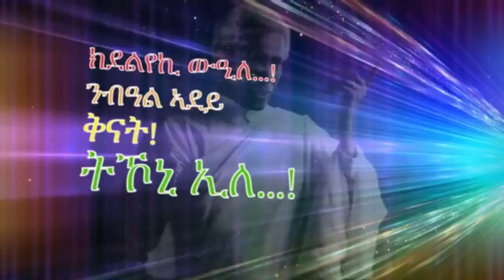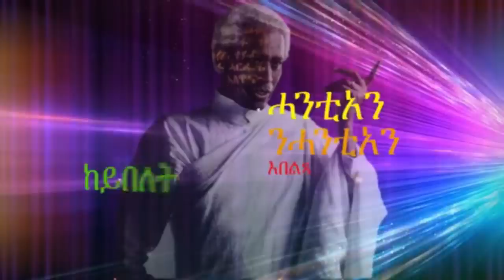Mestyat Betna | Breaking News | ናይ ጊሰን ፈስቲቫል ተሰሪዙ!